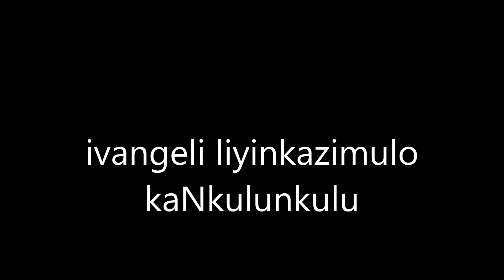ivangeli liyinkazimulo kaNkulunkulu- 2 kori 3:7-18 (Nqobile Mkhize)